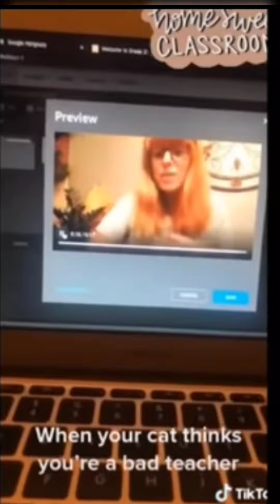Try not to laugh 🤣 | funny tiktok cats | funny cats reaction 😹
Hey folks! Watch me play KineMaster!

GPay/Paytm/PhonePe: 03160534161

Today I am streaming kinemaster. Other popular games:
PUBG Mobile
Garena Free Fire
Among Us
Call of Duty Mobile
Fall Guys
Fortnite
Roblox
Minecraft